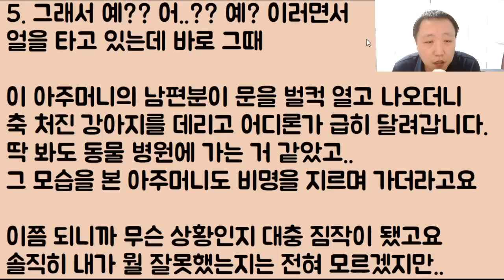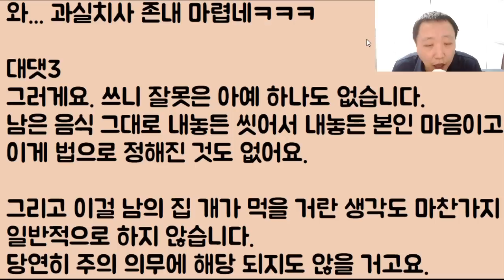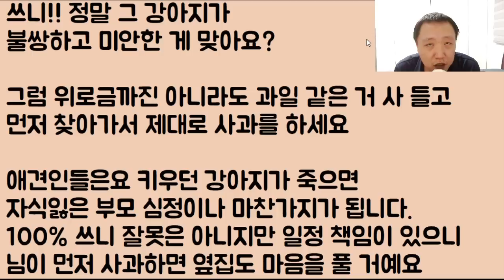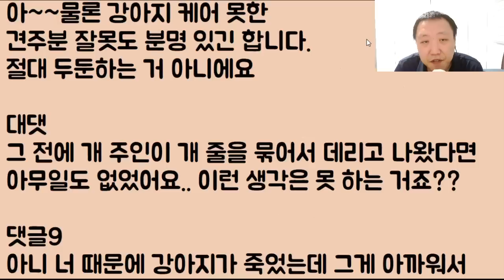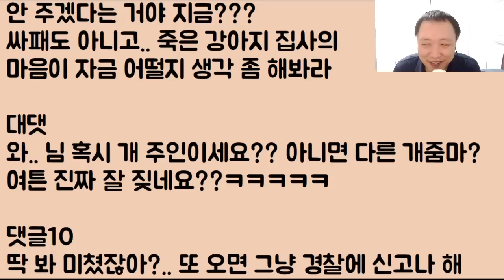[과실 뭐??ㄷㄷㄷ] 제가 밖에 놔둔 짬뽕 국물을 옆집 강아지가 먹고 죽었다며 과실치사 어쩌고 돈을 달라고 합니다;;